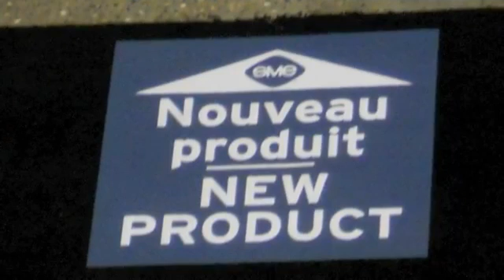PMDS2011 (FR)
Plant Management & Design Engineering 2011